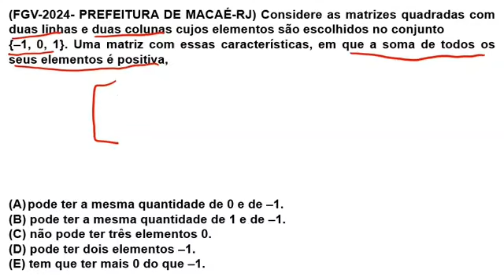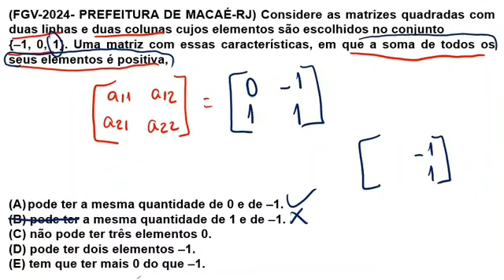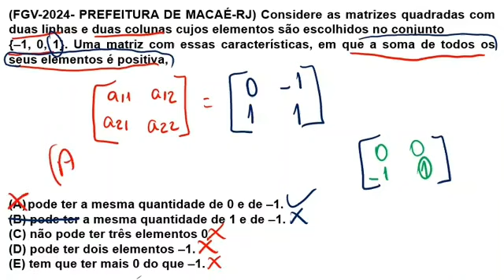FGV-QUESTÃO 20-PREFEITURA DE MACAÉ RJ